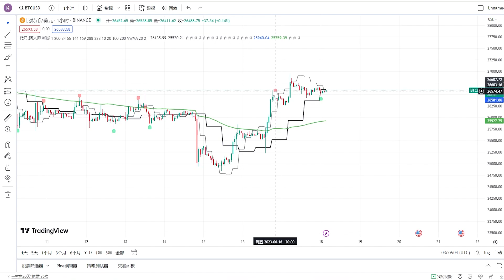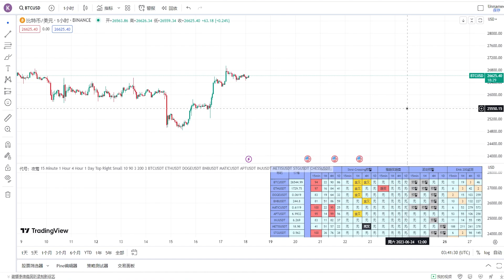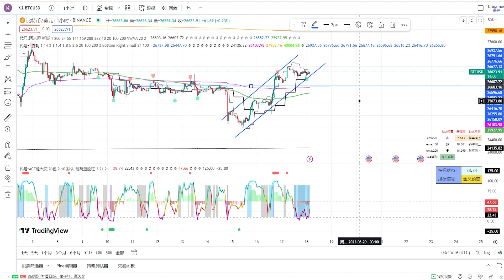加强版—kolunite社区信号指标丨初学者使用指南丨能否匹敌宙斯盾？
▼ 影片目錄 ▼
0:00    介紹
0:10    加强版—老王信号指标
0:40    代号：阿米娅
2:49    代号：ACE能天使
4:38    代号：流明
5:16    代号：夜莺